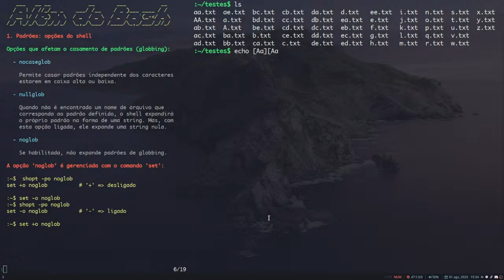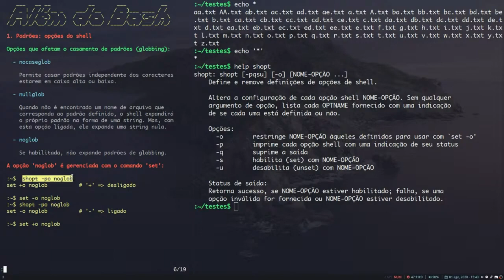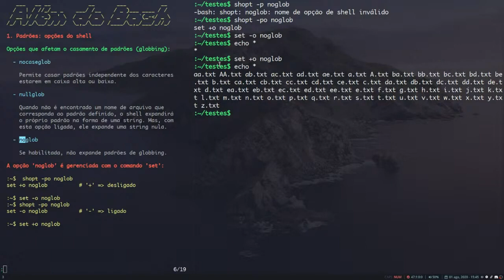[Além do Bash] #32 - Opções 'nocaseglob', 'nullglob' e 'noglob'